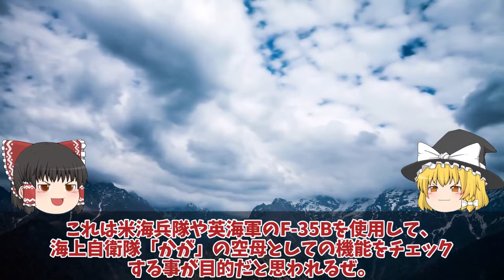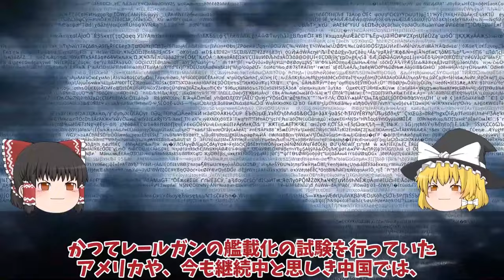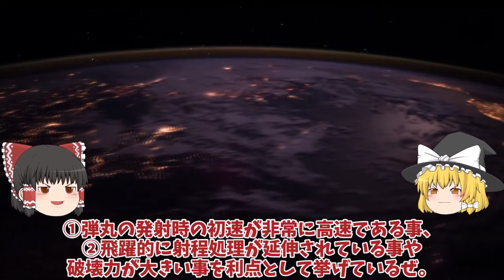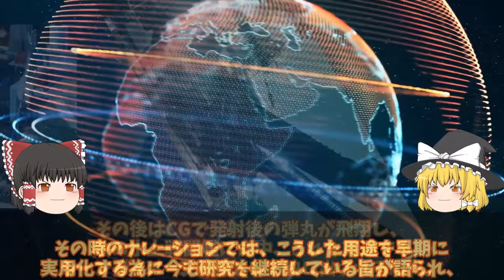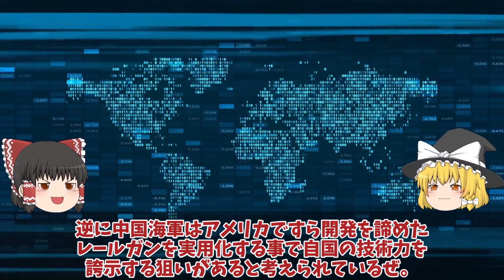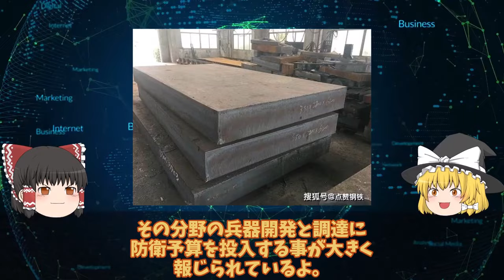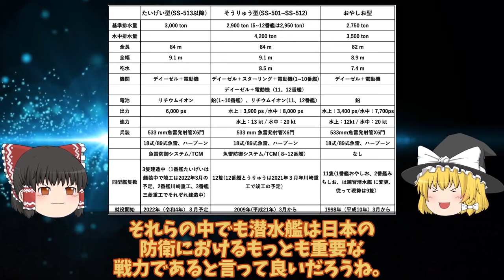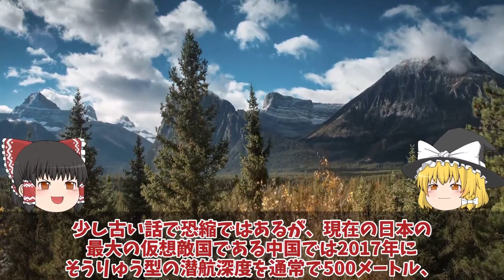【ゆっくり解説・軍事News】【次世代兵器開発】 海自護衛艦かがに異例の自体2024年F35B認証へ米試験航海か！艦首四角魔改造で艦載数10【スペシャル・特集】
【次世代兵器開発】　海自護衛艦かがに異例の自体2024年F35B認証へ米試験航海か！艦首四角魔改造で艦載数10【スペシャル・特集】

1海自護衛艦かがに異例の自体2024年F35B認証へ米試験航海か！艦首四角魔改造で艦載数10機か？

2防衛省ついに電磁砲完成量産体制複数枚の鉄板撃ち抜く日本レールガン！極超音速キラーに国連震える？

3自潜水艦ついに潜航深度バレるか！特殊鋼材NS110と89式超魚雷で900m？三菱川重建造最強潜水艦の静粛性に国連ビビる